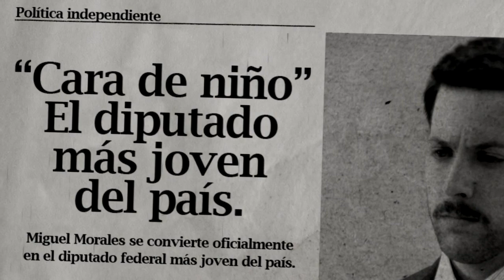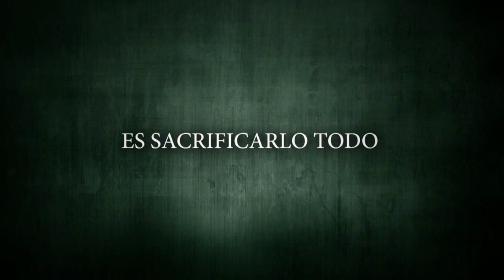Detrás del poder Trailer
Tipo de producción: Ficción
Género: Suspense / Thriller
Duración: 88 m.
País de producción: México
Dirección: Javier Colinas
Guión: Luis Arrieta
Intérpretes: Paola Nuñez, Luis Arrieta, Hector Kotsifakis, Lucero Lander, Ruben Pablos, Jorge De Marin, Amador Hernandez Garcia, Oscar Emetrio Gonzalez, Nelson Valdespino Ruiz, Gaudencio Miranda Sosa
Productoras:
LOS GUEROS FILMS
Idiomas: Español
País de estreno: México
Calificación por edades: SIN DETERMINAR

Sinopsis: ¿Que harías si un día abres la puerta de tu casa, un hombre que nunca has visto te golpea, te amarra a una silla, saca una botella de tequila y te empieza a contar su vida? Además, poco a poco, te vas dando cuenta, que este hombre aparentemente extraño sabe todo sobre ti y su principal intención es darte un tiro en la cabeza. Basada en hechos reales, esto es lo que le sucede a Miguel, un abogado/diputado felizmente casado con una vida privilegiada que en menos de una hora empieza a perder todo. Quizás este extraño viene a obsequiarle algo que todos anhelan tener: Poder. "Detrás del Poder" es un thriller que te hará cuestionar tu país, tu vida y tu corazón.